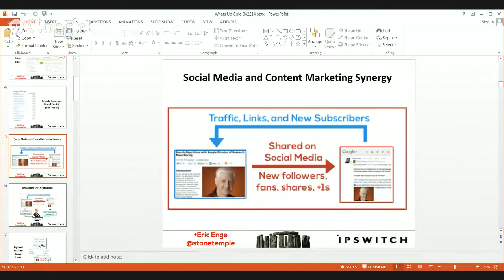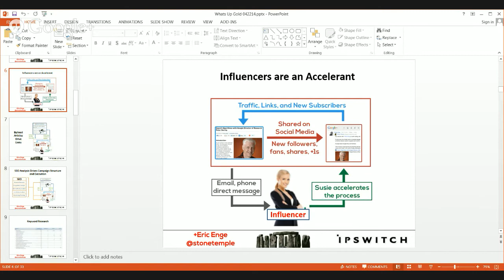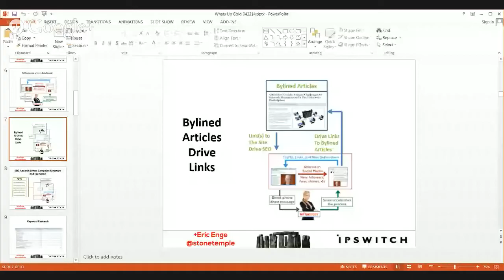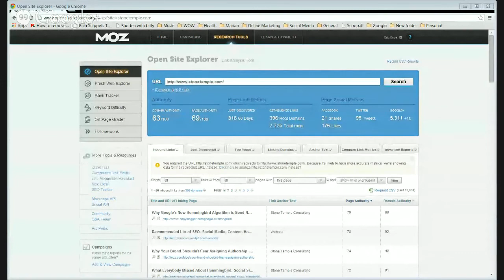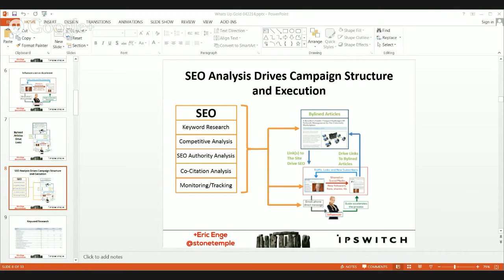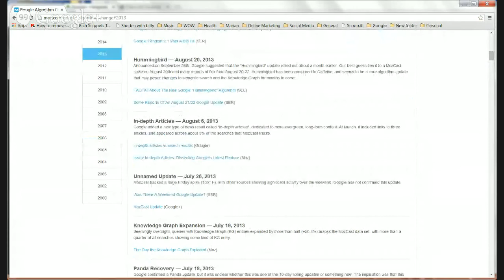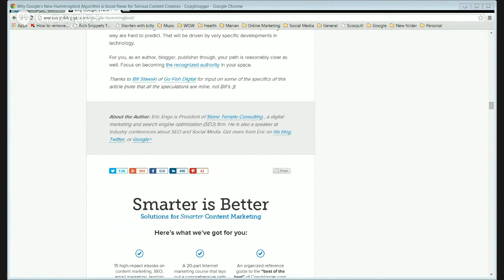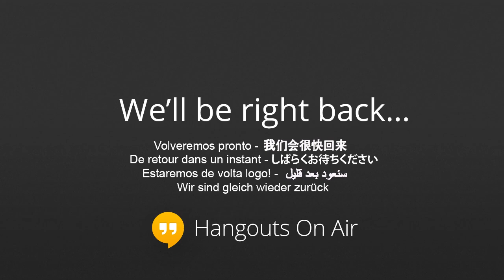Circle of Legal Trust Law Vegas Part 2 - 2d Annual Las Vegas Convention, with Eric Enge and Mark ...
It has been awhile since our last Las Vegas Convention. Many of our attorneys have seen dramatic increases in the search engine results, as a result of embracing the COLT quality guidelines, which mirror those of Bing and Google.  At our last seminar/ HIRL ("Hangout in Real Life"), we had a full day of speakers and workshops with Steve Sweat and Andre van Wyk showing us all how to do our own e-book, and PDF magazines, Dave Amerland, Eric Enge, and Mark Traphagen detailing the overlaps of the semantic web and best social media practices, etc.
It was a killer of a seminar and we all learned a lot. This time, Eric Enge, Traphagen are gonna be on again. Eric is going to go into some more good stuff, as well as some new speakers. Check out the list of activities I have prepared so far.
Convention Times, Dates, Locations
This is a one day convention starting at 10 am on April 25, 2014. It will go as long as it goes.  We will take a lunch break at 12:00, and it will be a HIRL. (Hangout in Real Life), just like the last one.
The location will be at the Richard Harris Law Offices located at 801 S 4th St Las Vegas, NV, click here for directions.  Of course, locations can also change, but till now, we thank Richard for hooking us up.  Make sure to check out his website, and maybe even add a good word or two about him on his reviews, and add him as a friend on GPlus.
Speakers of the Day and Times
1. I have Eric Enge down for 11 am Vegas time. He will be speaking on a variety of relevant issues to building your brand and getting ranked using white hat techniques. I will add more here after I hear from him tomorrow.
2. Conrad Sams is down for 1:30 pm. Topic "10 Flagrantly Obvious Secrets of Online Marketing" --     He will be there in person . Castelli is going to talk to Dan Goldstein and get his topic and time
3. We all know him and he will be speaking on some relevant topics and I intend upon getting the exact topics from him tomorrow for posting here.
4. I have the president of 24-7 Press Release. Mike Iwasaki, on at 2:30 to discuss Co-Citations and Co-Branding using press releases, and the irrelevance of no follow versus do follow in many situations, as the semantic web becomes more intelligent.
5. What are Andre's times and topics?
6. Does anyone know if Bincer wants to do a 30 minute HIRL with us? Anyone else who wants some exposure from the legal side?
7. Does anyone (Tony) have the complete list of attendees who will physically attend, and their hotels?
Hotels -- Where Am I Staying?
Myself and Seth Price are staying at the Palazzo (Go here.) Not sure on Matt Dolman or Rosenfeld.  Contact Seth to find out about discounts, etc. Our even coincides with AVVO, so there may be people who can get breaks.
Physical Attendees so Far
Richard Harris, Matt Dolman, Michael Ehline, Alan Beck, Seth Price, Jeff Nadrich, Jon Rosenfeld, Tony Castelli, Conrad Sams, YOUR NAME HERE.
When Am I Arriving?
I am coming in on the evening of the 23d.  I am leaving on the evening of the 26th.  Attorney Seth Price will be there Wed-Saturday.
I am planning on doing the full auto machine gun range the day prior, on the 24th, with Alan Beck, a Title 42 Section 1983 Civil Rights attorney in San Diego, who has won Second Amendment cases in the 9th Circuit, as well as several MARSOC Marines who just got back from deployments overseas. Castelli is going with me. Alan, also a former U.S. Marine, may do a mini workshop on the human right of self defense and defense against government overreach. Is anyone interested in attending? It will be a blast.